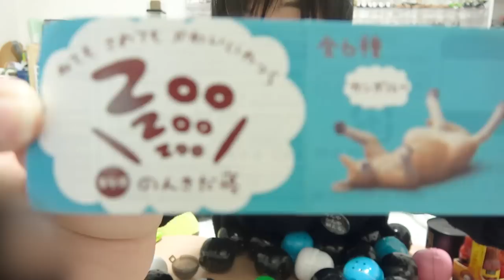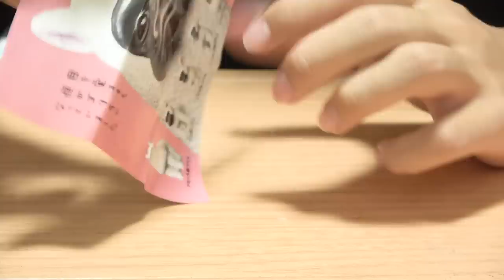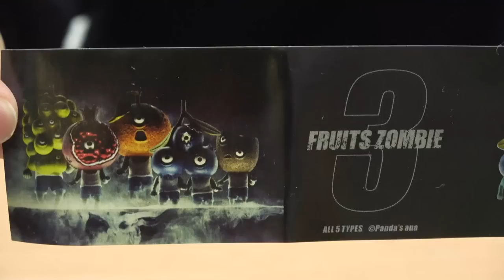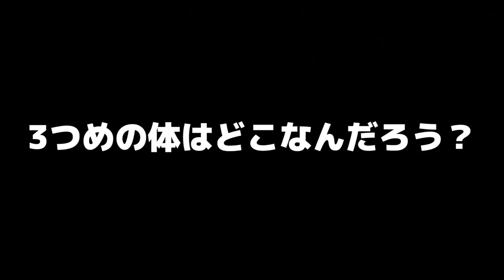半年放置してたものの中身が腐った果物だった…【フルーツゾンビ3】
カプセルトイともいうね。

〒106-6137
FL-Haruki宛